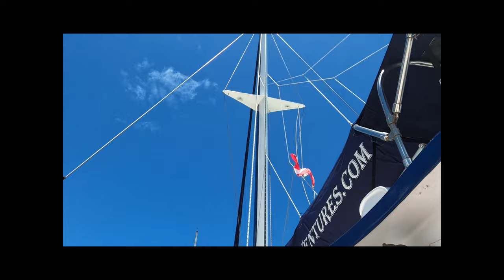Ko Olina Snorkel and Sail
Hawaii time with sis and niece